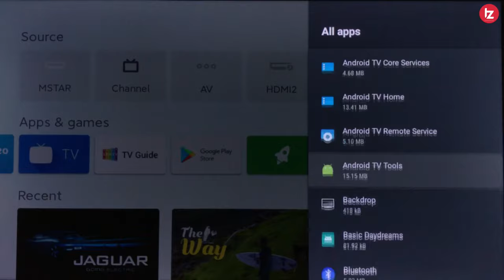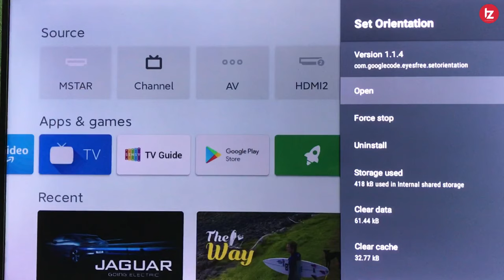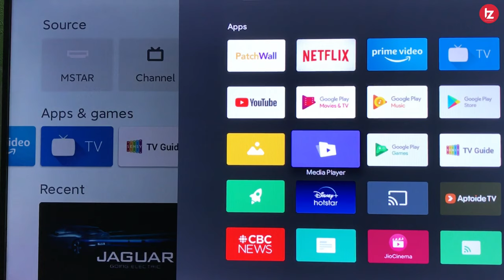Set Orientation App For Mi tv And Android tv | Set orientation App Setup | Mi tv orientation setting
Namaskar Dosto is video me maine Set orientation app ke baare me baat kiya hu agar aapke pass me smart tv hai aur aap bahut saare app ko sice load karte ho to yeh app aapko zaroor install karna chaiyeh. Umeed karta hoon aapko yeah video pasand Aayegi.

MY GEARS !!!